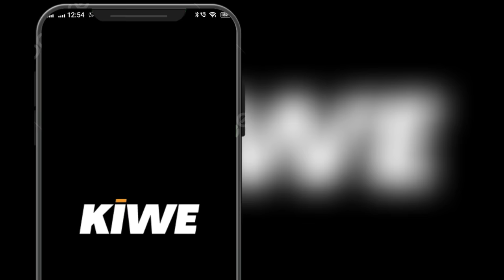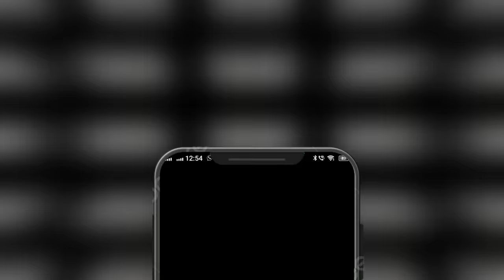Kanguva Title Announcement : इतिहास क्यों छिपाया गया? | Suriya | Siva | Disha Patani | RJ Raunak